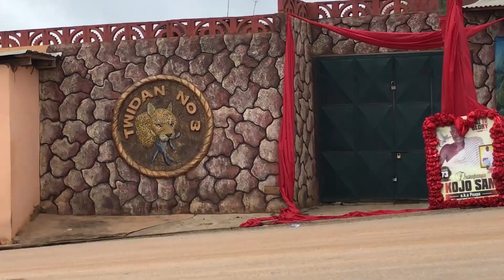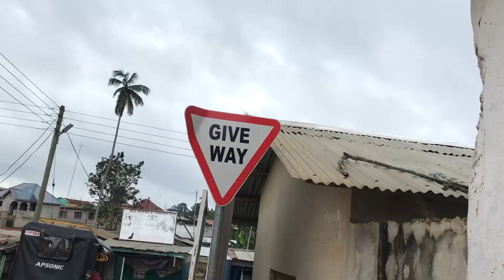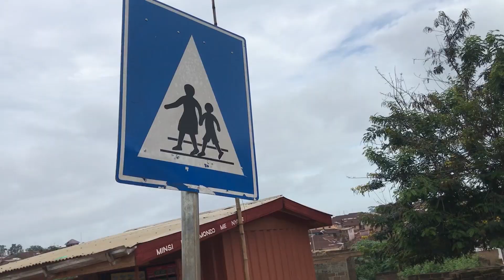Visit to Agona Nyakrom (Central Region of Ghana )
Nyakrom is a town in the Agona West Municipal District of the Central Region of Ghana. The town is known for the Nyakrom Day Secondary School. The school is a second cycle institution. Nyakrom is the sixty-second most populous settlement in Ghana, in terms of population, with a population of 22,911 people.